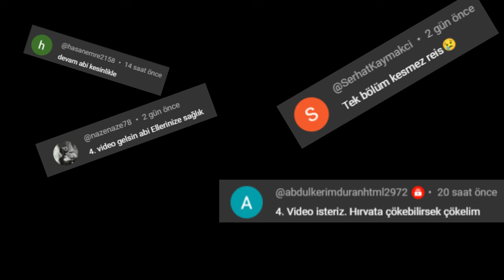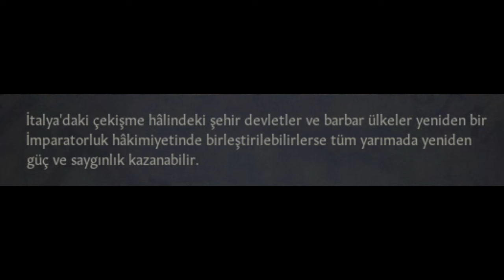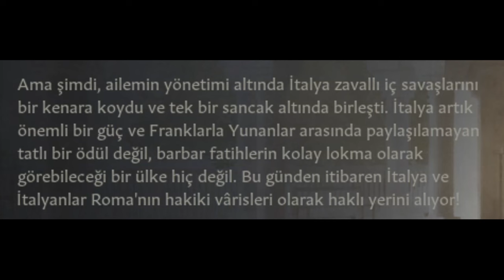Birleşik İtalya & Yorgun Otokrat... | Crusader Kings 3 | Giuseppe FİNAL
İtalya İmparatorluğu'nun tek hakimleri olarak kendini kanıtlamış olan Di Canossa hanesi, artık hiç kimse tarafından şüphe edilmeden tanınmaktadır. Milan'dan Tunus'a kadar toprakları uzayan bu ülke, bir refah dönemine girmiştir.

Fakat, ülke içinde her ne kadar huzur ve refah olsa da, ülke sınırları dışında kargaşa ve yıkım hakimdir. İç karışıklıklar, bir çok ülkeyi çöküşe götürmüştür. İtalya'nın kaderi yarımada'da mı kalacak yoksa başka ufuklara da açılacak mı?